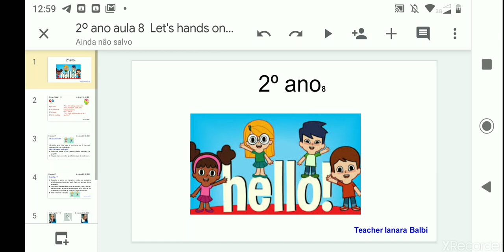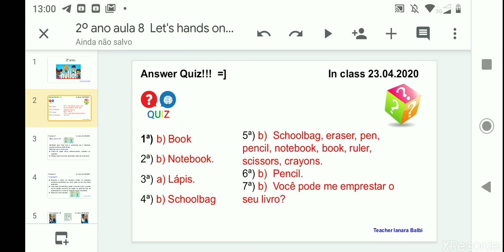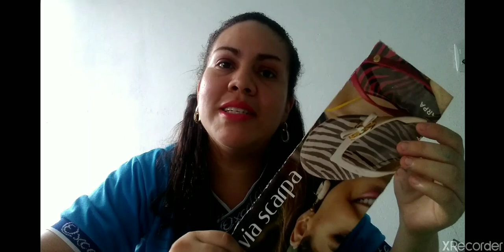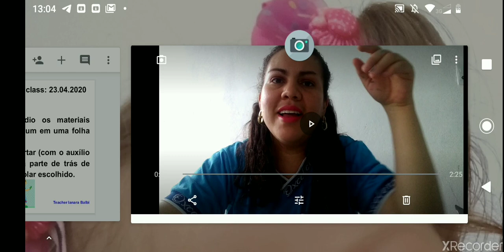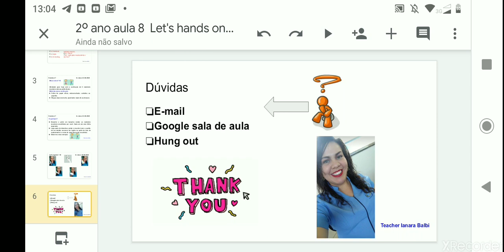2° ano aula 8 Inglês atividade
Atividade prática sobre os materiais escolares.